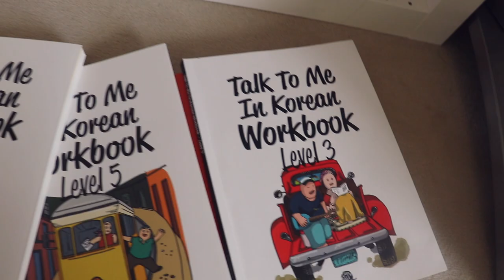Gucke dieses Video bevor du anfängst, Koreanisch zu lernen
Seit fast 2 Jahren lerne ich jetzt Koreanisch und habe auf diesem Weg viele Fehler gemacht und viel aus ihnen gelernt. Heute möchte ich die Koreanisch Lerntipps mit euch teilen❤️
Das meiste Video hatte ich anfangs nur aus Kpop und Kdrama😂 Mittlerweile habe ich eine Koreanischlehrerin und möchte euch heute mal davon erzählen💜

Koreanisch lernen für Anfänger: *

Hangul Lernen: *

PODCAST: Gut Genug - Lara Emily